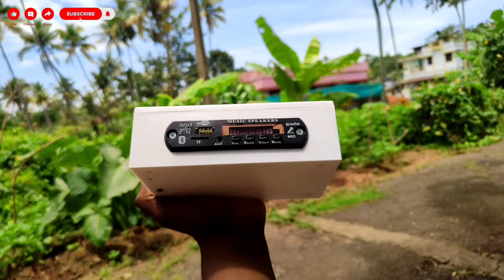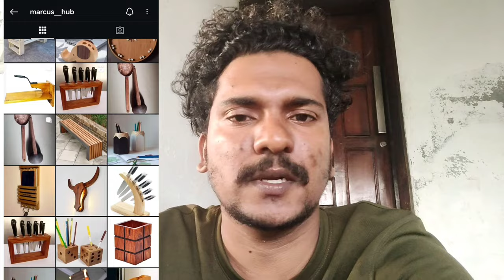2.1 AMPLIFIER MAKING IN UNDER 700 RS (EXPLANATION VIDEO)